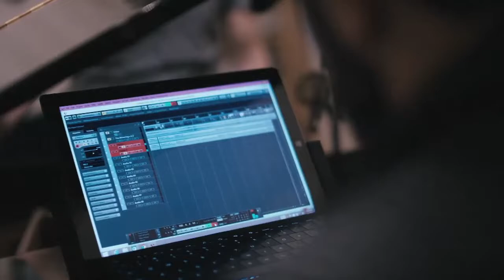MAURO COLANGELO INTERVIEW